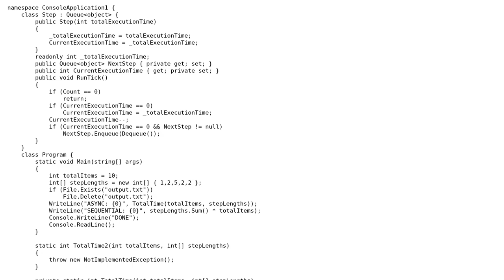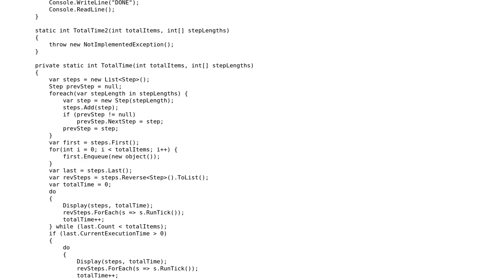Is there a formula to figure out the total execution time of sequential asynchronous processes?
Software Engineering: Is there a formula to figure out the total execution time of sequential asynchronous processes?

With thanks & praise to God, and with thanks to the many people who have made this project possible! | Content (except music & images) licensed under CC BY-SA | Music | Images & others | With thanks to user kevin cline user gnat user Charles Lambert and the Stack Exchange Network Trademarks are property of their respective owners. You are responsible for your own actions.